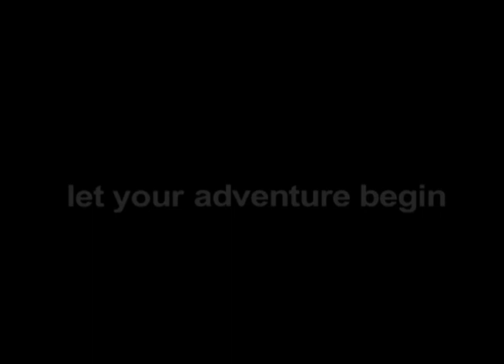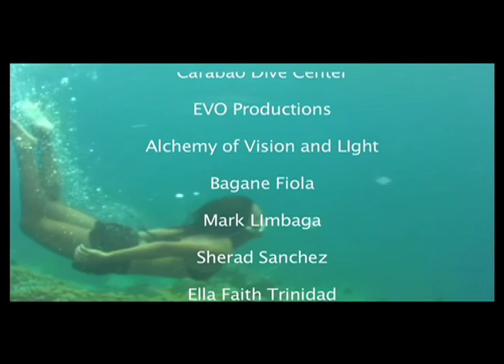Carabao Dive Center (TV Ad by Janelle)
Team Leader: Janelle Alojado
Entry for TV Ad
4Mk-B (Batch '10)
Prof. Anthony Aguelo, MBA